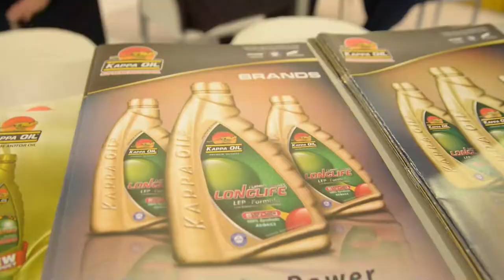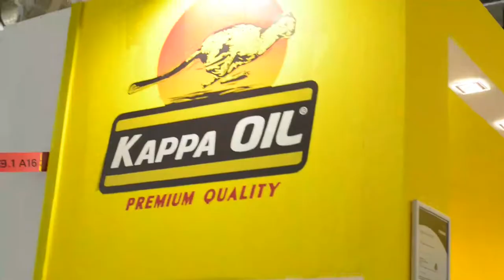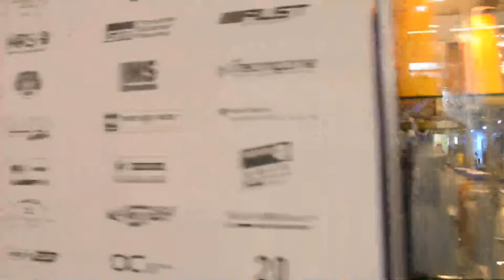Kappa Oil ne panairin e Frankfutit